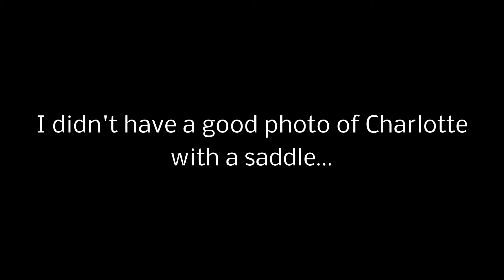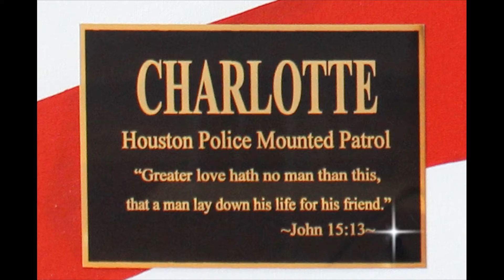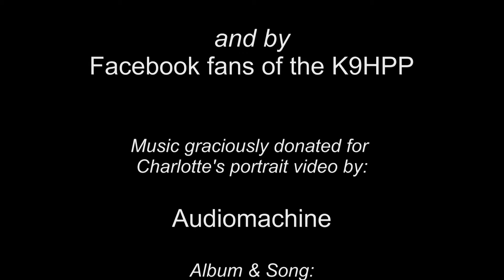The K9 Hero Portrait Project - Houston PD Charlotte Painting Complete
The K9 Hero Portrait Project presents this short video  of the Houston PD Mounted Patrol  Charlotte portrait that was presented on May 18th, 2016 at the Houston Police Officers Union.

Audiomachine

Song
"Across the Horizon"

A very special thank you to Toby O'Connor of The Brown Foundation of Houston for awarding The K9 Hero Portrait Project a grant to cover the costs of Charlotte's entire portrait and presentation.  Also, the fans of K9HPP who helped raise over $1500 to be donated to the Houston Police Department's Mounted Patrol Unit.

The K9 Hero Portrait Project is an IRS recognized Non-Profit 501(c)(3) organization. Our goal is to provide our nation's law enforcement, military, and search and rescue canine handlers a painstakingly hand-painted portrait of their beloved K9 partner. To do this, we rely on donations by people who want to make a difference, as we do, in the lives of those who are sworn to protect and serve. We have several ways you can donate to keep this project going and help "Bring Home" the K9 and equine partners of these men and women and their families.

For more information about our program and how to donate, please